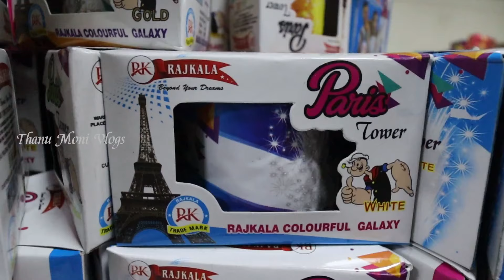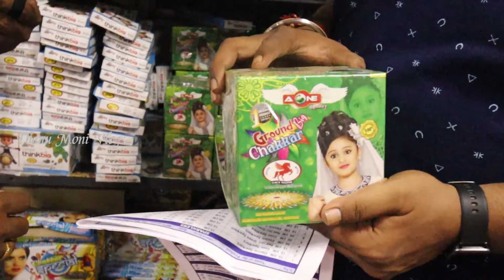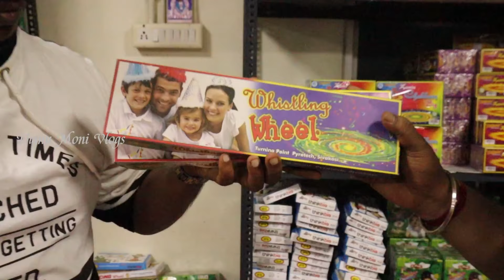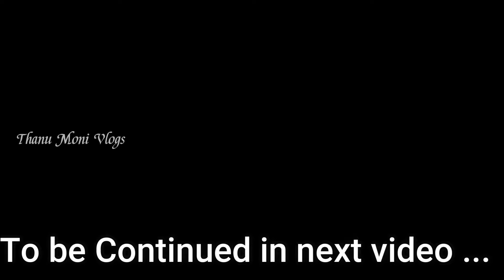Crackers 85% Offer @ Chennai Medavakkam | YRS Crackers 85% | Crackers for Sivakasi Price in Chennai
Shop Closed due to stock not available. Will Post ASAP for next year

Hi Friends. Enjoy Festival with lightning Crackers...

YRS Crackers at Medavakkam

50% to 85% Offer --- Affordable price as Sivakasi Rate

Grab the officer

Follow us on :

Our Face Book : Thanu Moni Vlogs